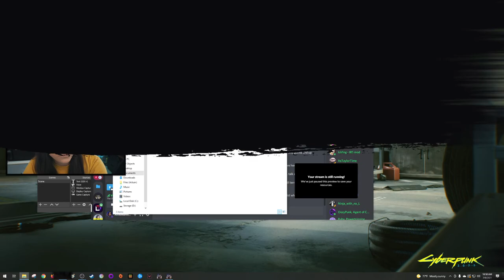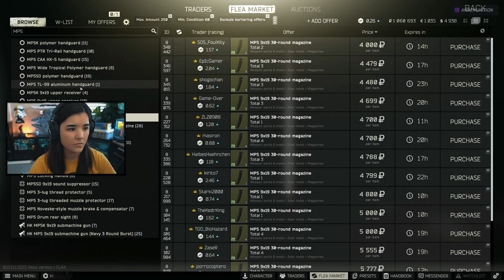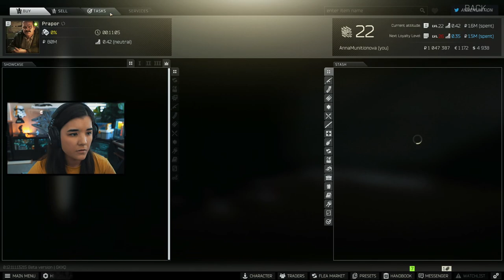07 09 2021 // [VOD] Escape From Tarkov | AnneMunition